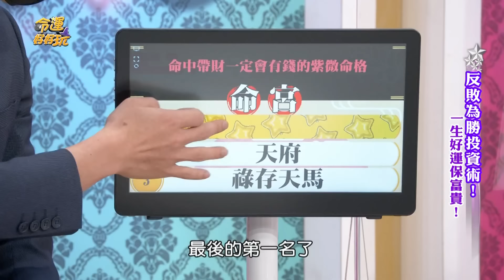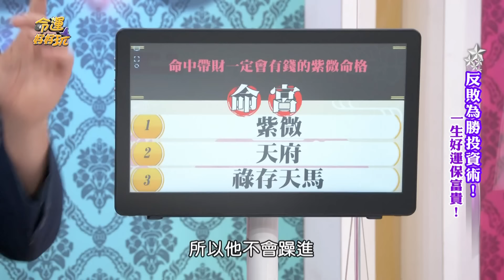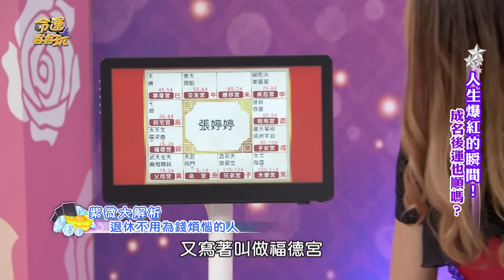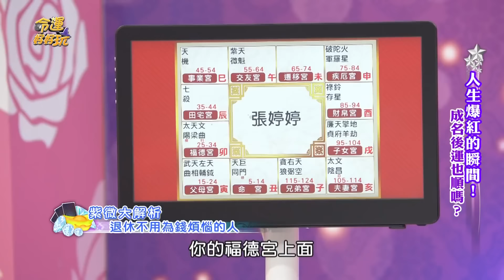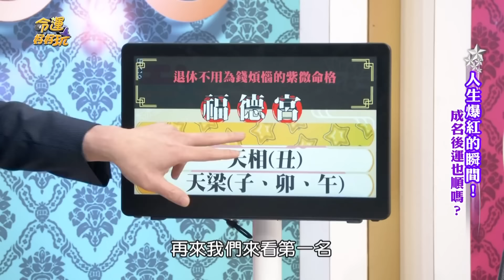阿美最強財運命盤解析！帝王之星一定會有錢！一夜致富最爽命格！命中帶財越老越有錢！｜每周精選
從紫微命盤來看一生財運，阿美老師分析財帛宮、命宮和福德宮，究竟是誰天生財運就很旺，可以不用為錢煩惱？！